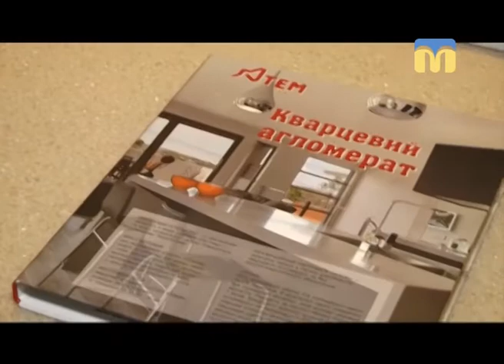Новий дизайн кухні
Автор рубрики - Тетяна Курочкіна.